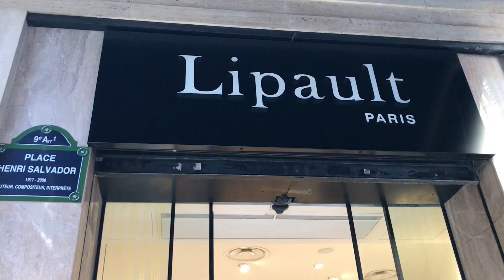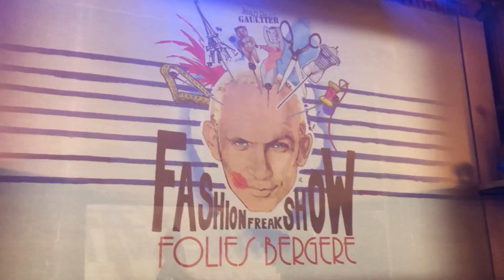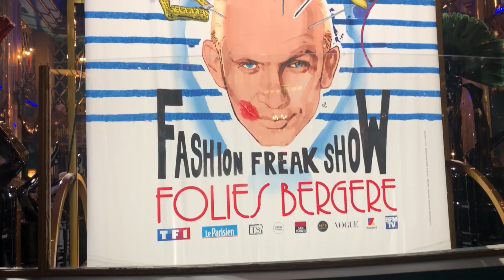NATAMELIE // UNE JOURNÉE AVEC MOI ...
Hello !!!

  Une journée à Paris avec moi ça vous dit ? Dans cette vidéo, je vous fais découvrir une journée type dans ma peau ! Au programme : RDV professionnel, make-up, shooting photo…  Je vous montre ma routine maquillage et démaquillage. Je vous laisse découvrir tout ça en vidéo !

✘ LOOK 1  ✘

Jean noir Lévis

✘ ROUTINE SOIR  ✘

Brosse à dents oral-B
Démaquillant uriage eau micellaire thermale
Eponge nettoyante visage :

✘ LE MAKE-UP ✘

✘ LOOK 2 ✘

→ Monteur Vidéo : Marvin FERET

Crazyvibescoverband / Pauline Valette - The Lazy Song (Bruno Mars Cover)

Tunng - Hustle

ES_Daydreamers 4 - Magnus Ringblom

Nicolai Heidlas - No Reason (Cover)
Original by Jack Dolgen

Hilmi Kantara - Locked Out Of Heaven (Bruno Mars Cover)